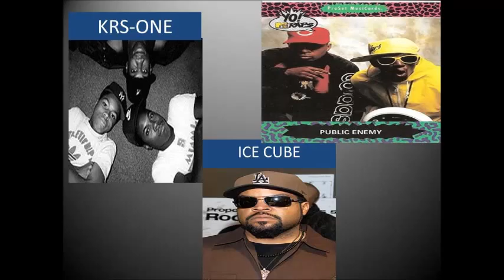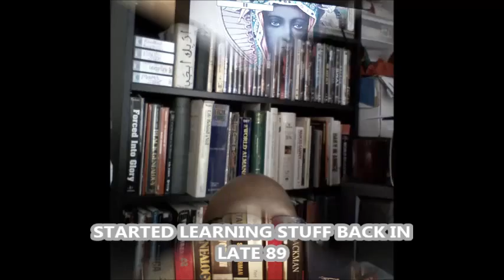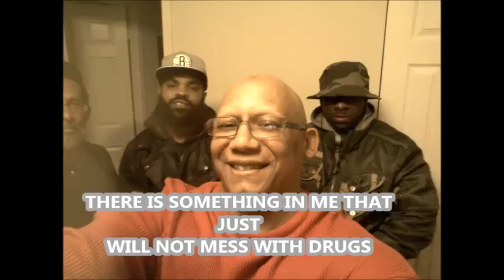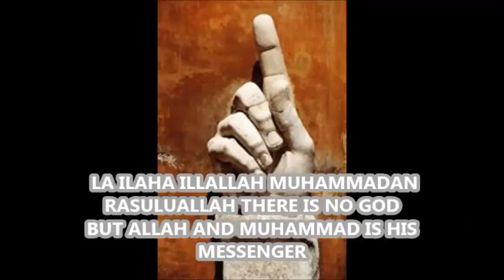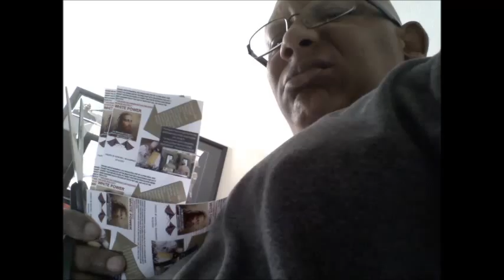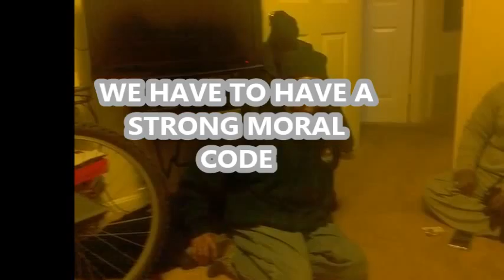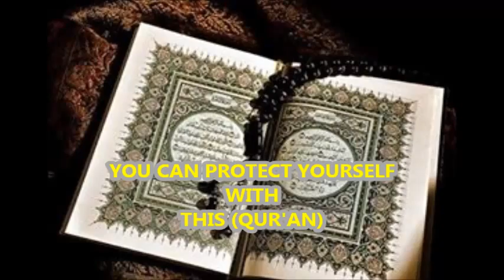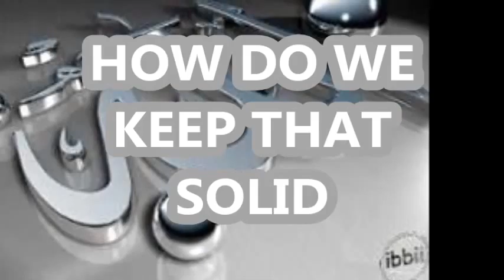INTERVIEW WITH MY MUSLIM BROTHERS FROM WAY BACK 2/10/2016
UNITY, BROTHERHOOD, FAMILY AGAIN